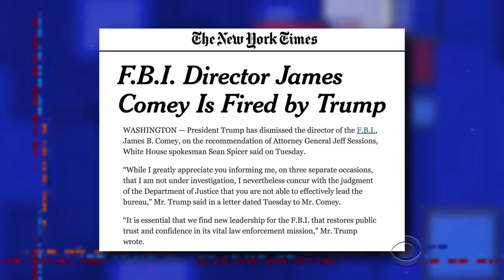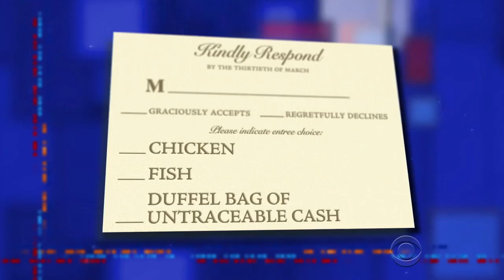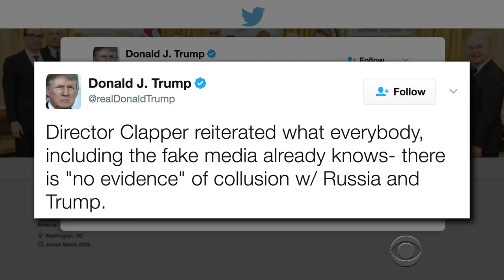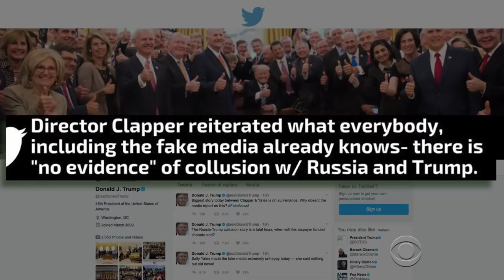Even Comey's Firing Was All About Trump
FBI Director James Comey was as surprised as anyone to learn he'd lost his job. And, somehow, President Trump made the whole thing about himself.